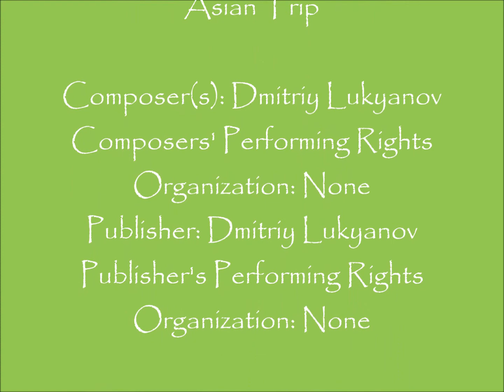Appetizer - How to Make Won Ton Stuffed with Ground Veal Recipe[Episode 055]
In this video I am making fried won ton appetizers.  Won tons are Chinese dumplings much similar to the Italian ravioli.  I stuffed the won tons with ground veal seasoned with ginger.  They are simple delicious.  You can make the won tons and instead of frying them you can boil then in to a soup.  You can also freeze them and have them ready when you need them.  You can find won ton wraps usually in the vegetable isle in your favorite supermarket. They take less than a minute to completely cook.  I hope you enjoy this very simple recipe.

Ingredients for Lucy’s Won Tons:
1 Package of Won Ton Wraps or Skins
½ lb of Ground Veal (“ternera molida”)
½ tbp. Salt
½ tbp. Black Ground Pepper
1 Diced Onion
5 Mashed Garlic Cloves
1 tbp. Ginger paste
¼ diced Parsley
1 egg mixed with 2 tablespoons of water
1 tbp. Olive Oil
Enough vegetable oil to fry the won tons

Luz D Maldonado
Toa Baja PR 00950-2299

Sound Track:
Asian Trip
Track Length: 2:43
Composer(s): Dmitriy Lukyanov
Composers' Performing Rights Organization: None
Publisher: Dmitriy Lukyanov
Publisher's Performing Rights Organization: None